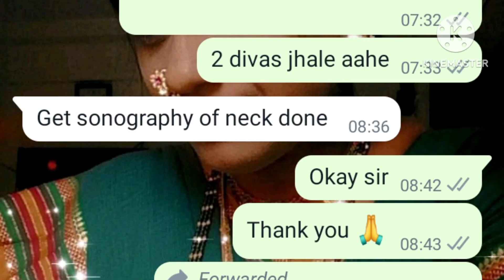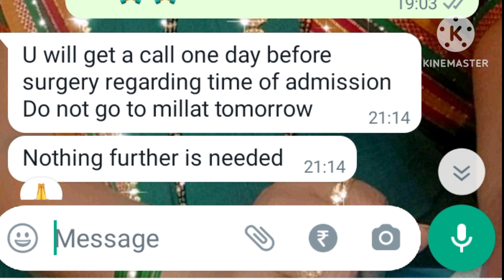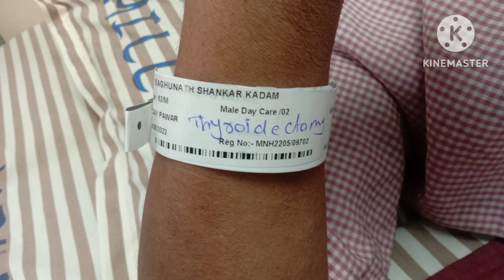Thyroid gland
thyroid is a small, butterfly-shaped gland located at the front of your neck under your skin.